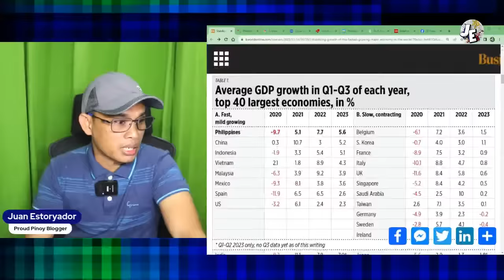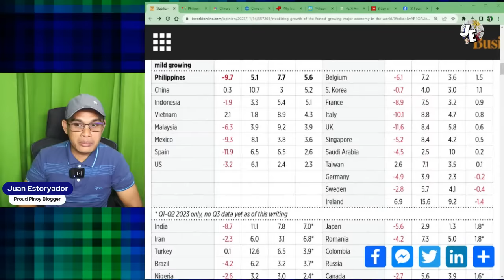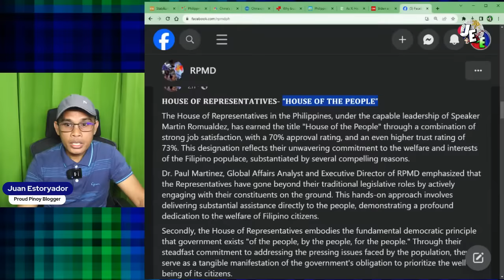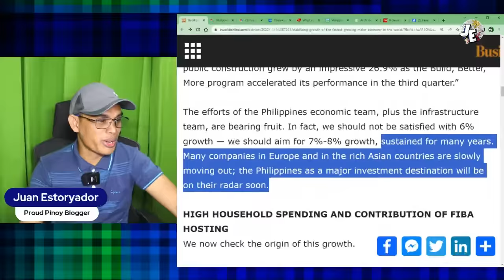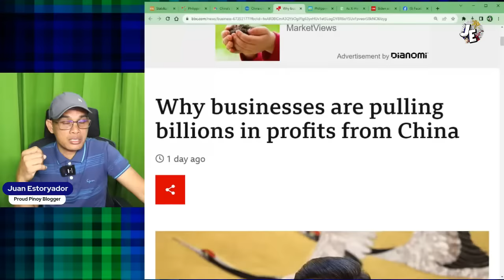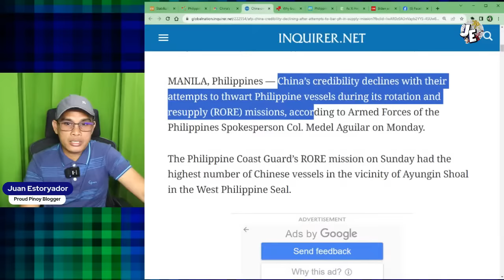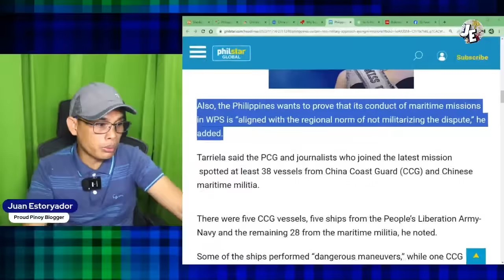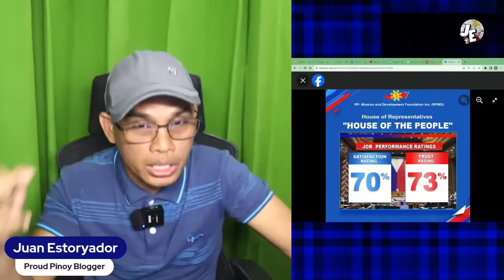Mga 1st World Countries naungusan ng Pinas tayo ang pinakamabilis umunlad! Paano ito nagawa ni PBBM?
Halos hindi kapanipaniwala! Mga 1st World Countries naungusan ng Pinas tayo ang pinakamabilis umunlad! Paano ito nagawa ni PBBM?